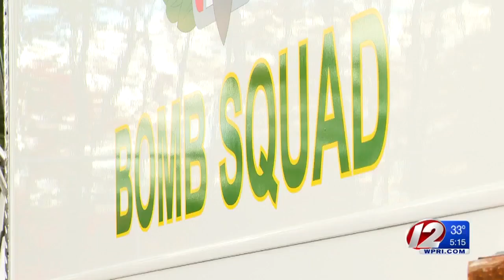Eyewitness News anchor Mike Montecalvo gives us a look inside the bomb squad